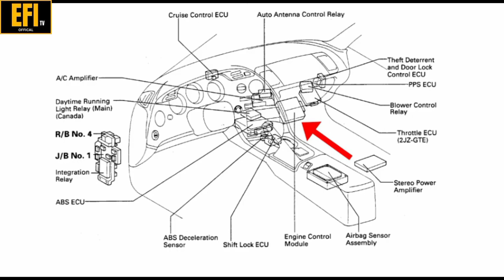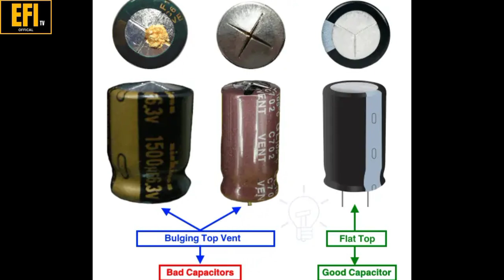TOYOTA SUPRA ECU ELECTROLYTIC CAPACITOR LEAKING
◈◈◈◈◈◈MUSIC USED◈◈◈◈◈◈◈

Crockpot - @YoutubeMusicLibrary